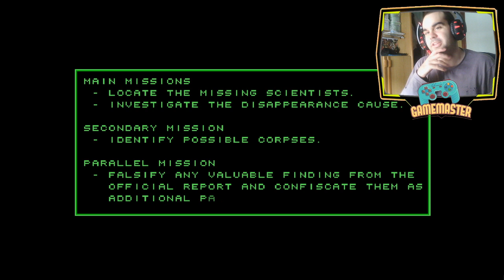DEMO ANDROMEDA / Dragon Bros - El Mandaloriano y la brigada charmander